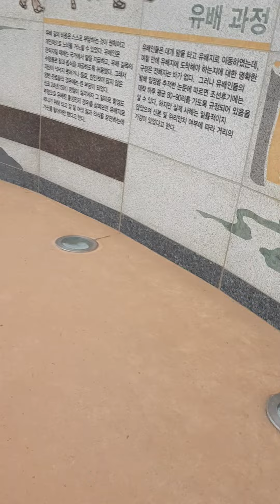포항 서촌리 탐방